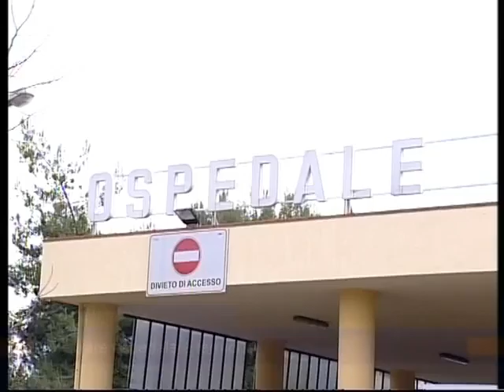d ambrosio pronto soccorso nocera 24 aprile